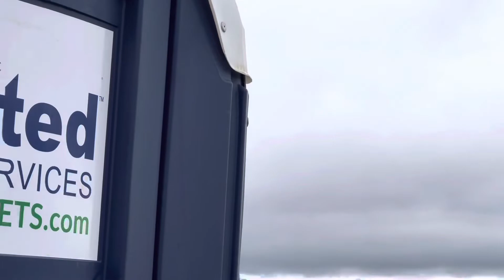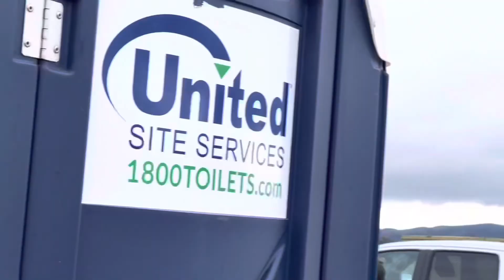Central Coast Airfest | F-35A Lightning II Demo team | Full demonstration